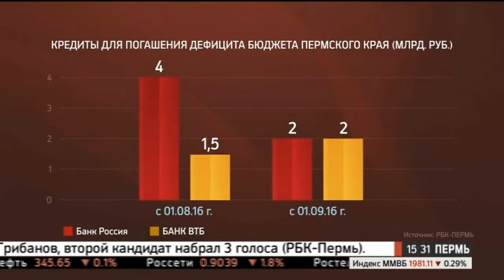РБК-Пермь: главная новость часа 4.10.16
Пермский край привлечет еще два кредита на покрытие дефицита бюджета. Аукцион объявлен на 20 октября.